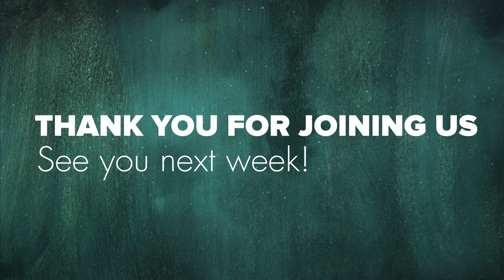Cupbearer to the King - FFMC Sunday Message - July 7, 2024